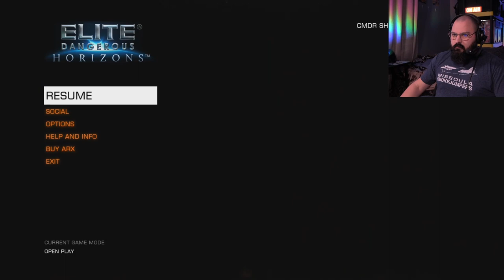My Chest Hurts... So I went to the hospital... Personal Update and Elite Dangerous